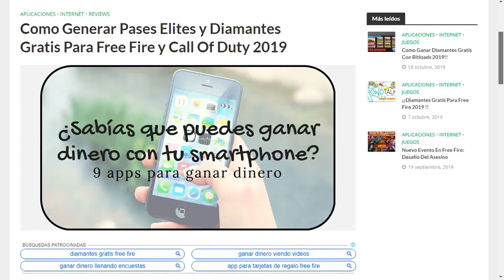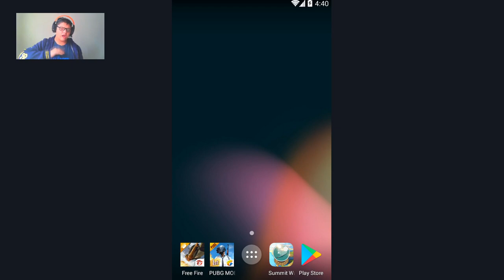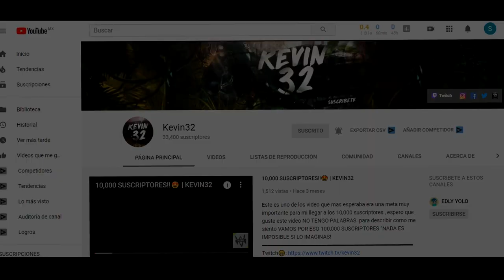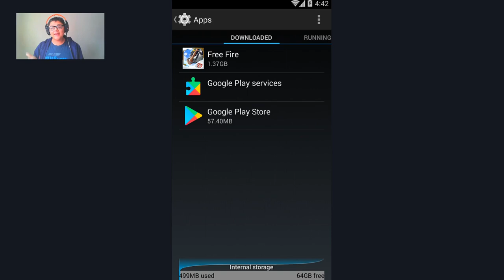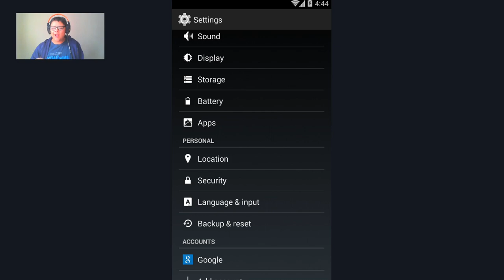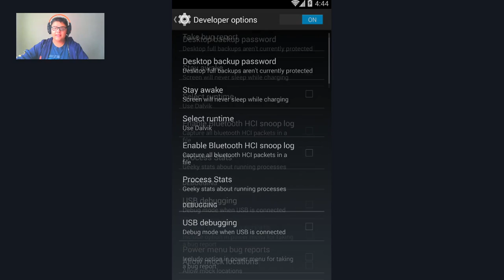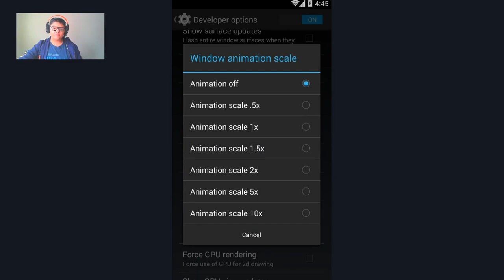COMO QUITAR EL LAG EN FREE FIRE Y AUMENTAR LOS FPS EN LA NUEVA ACTUALIZACIÓN / METODO DEFINITIVO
Aprende a como quitar el lag en free fire con la nueva actualzacion. Metodo 100% efectivo sin aplicaciones ni problermas

▬▬▬▬▬▬▬▬▬▬▬▬▬▬▬▬▬▬▬▬▬▬▬ ¡Escucha mi podcast ahora! 👇
✅Descubre La Nueva Manera De Crear Contenido👇